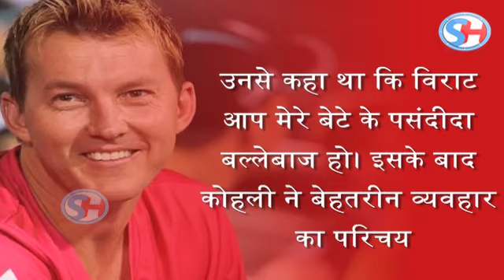Virat Kohli का Fan है Brett Lee का बहुत बड़ा Fan, खुद Lee ने बताया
Legendary Australia fast bowler Brett Lee revealed that his 10-year-old son is a huge fan of Indian skipper Virat Kohli. The former speedster, who is in Chennai for the Tamil Nadu Premier League spoke about his son's favorite cricketer at the sidelines of an event.